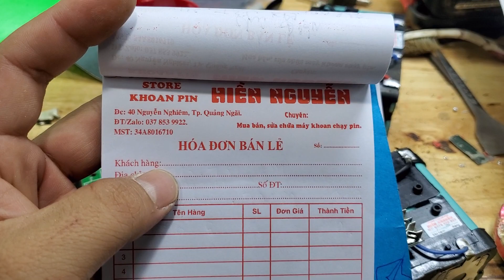QUẢNG NGÃI MUA BÁN SỬA CHƯA PIN MÁY KHOAN 0378539922 [ 40 NGUYỄN NGHIÊM]